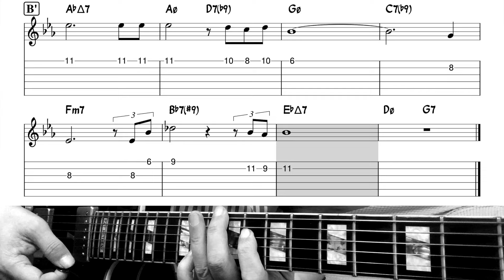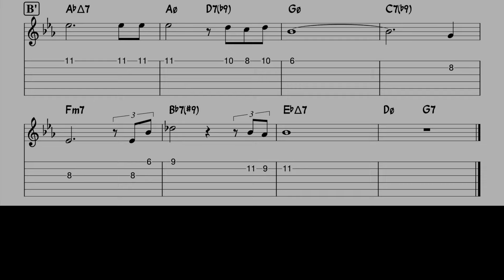Soul Eyes (Head Transcription TAB)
Soul Eyes by Mal Waldron
Jazz Head Transcription with Guitar TAB